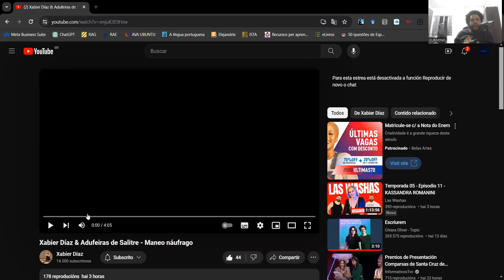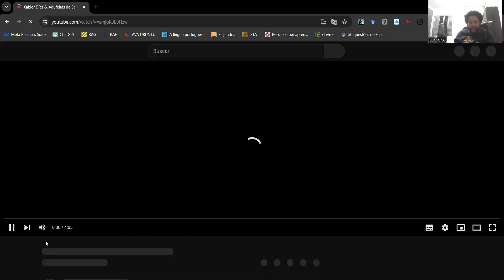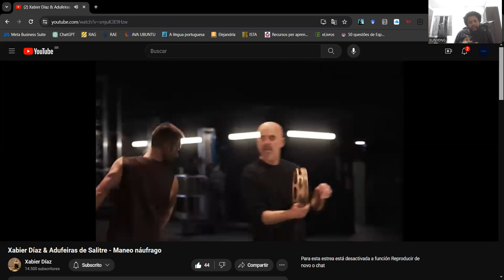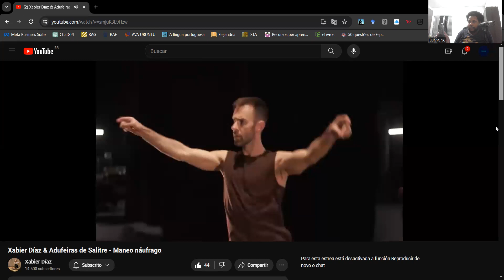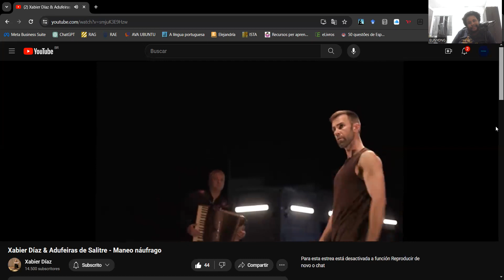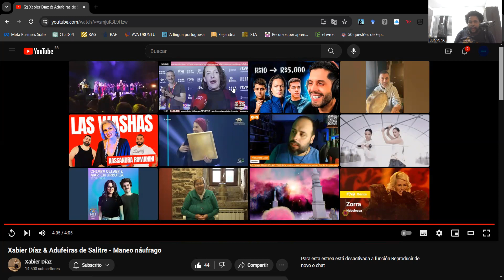Reaxindo ó Xabier Díaz & Adufeiras de Salitre - Maneo náufrago